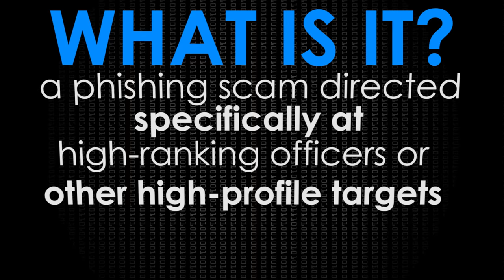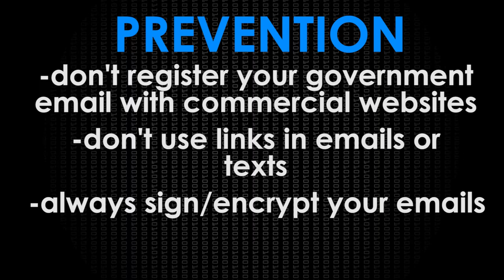Don't take the bait - Phishing facts and info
Pop quiz - what does "vishing" mean? How about "phishing" or "smishing"? If you don't know, check out this short video which explains what some of the common internet scams are and what you can do to identify them and avoid them. (U.S. Navy video by Austin Rooney/Released)